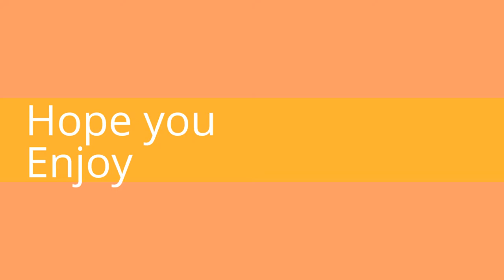Trailer to Day out in North Yorkshire